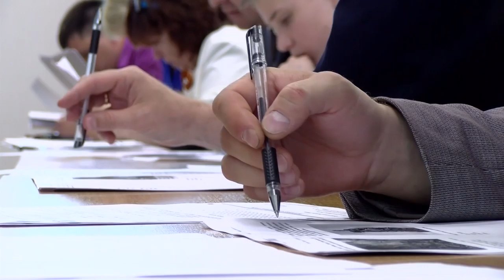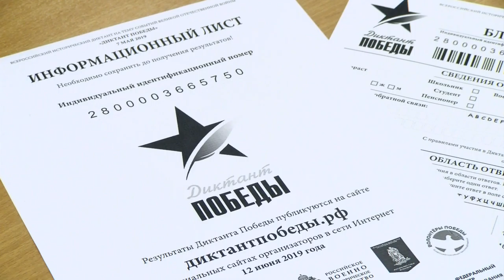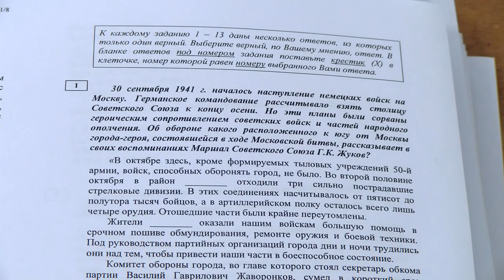Диктант Победы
Наш город присоединился к Всероссийской акции «Диктант Победы». Свои знания по истории Великой Отечественной войны решили проверить школьники, студенты, сотрудники ядерного центра, приглашённые гости, представители городской думы и администрации.